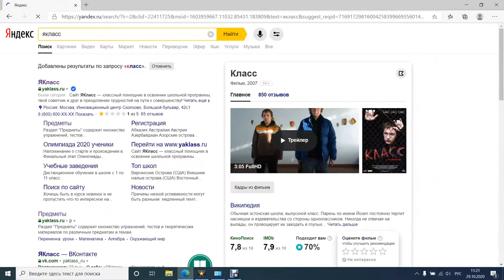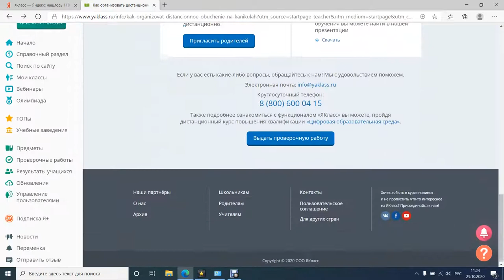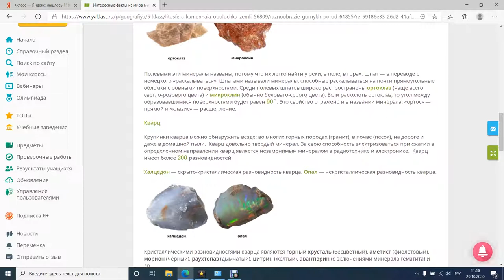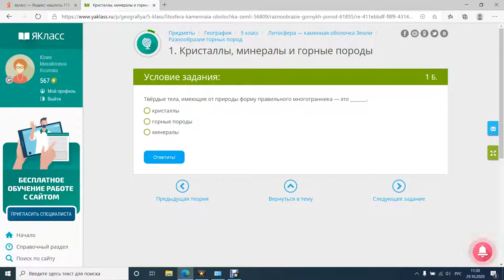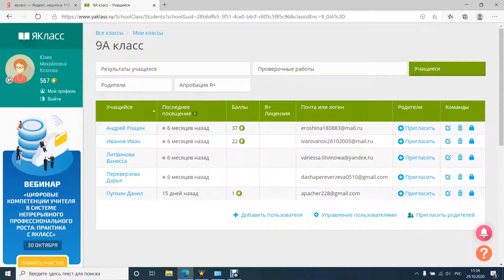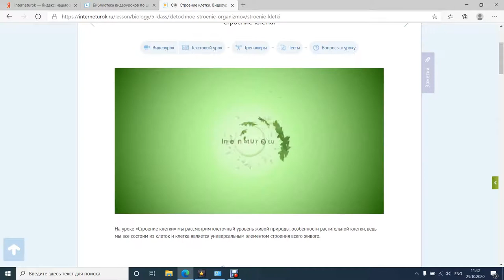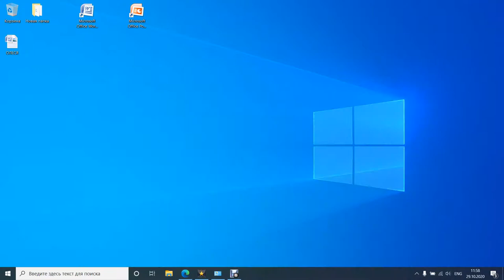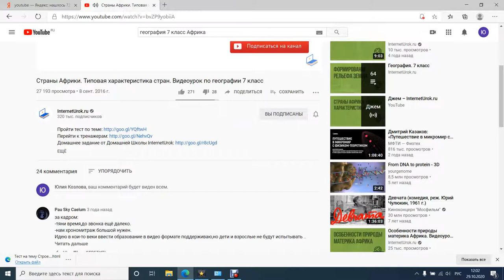Обзор на ЯКласс и ИнтернетУрок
Обзор на образовательные ресурсы ИнтернетУрок InternetUrok и ЯКласс. Их достоинства и недостатки, как их можно исопльзовать при подготовке к урокам. Рассматривается только бесплатный контент.